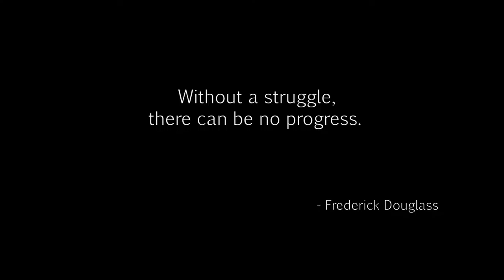Dying Light -The Saviors 03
Hello Hello. Tokyo here with another episode !!